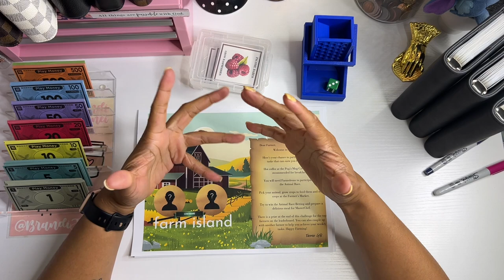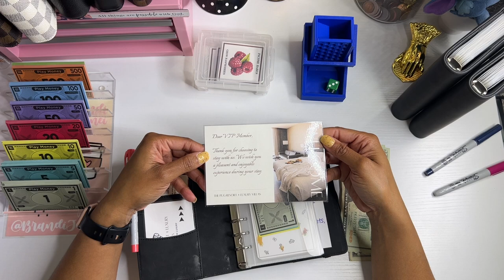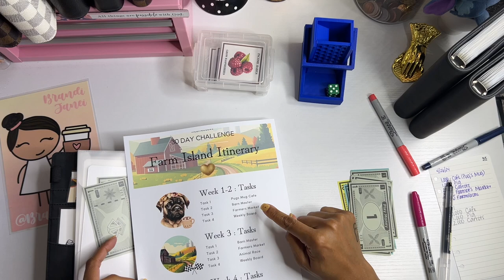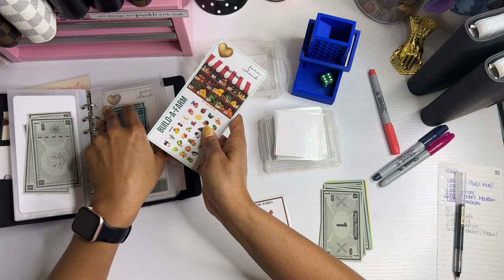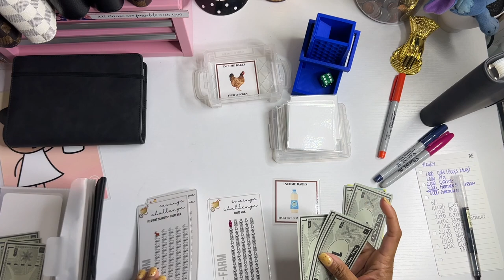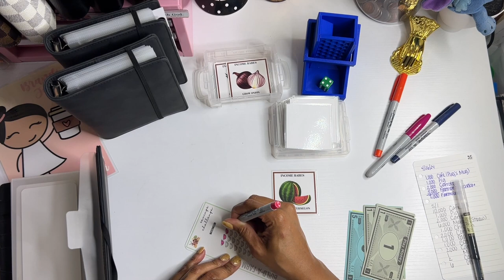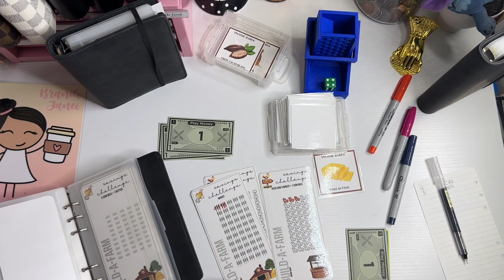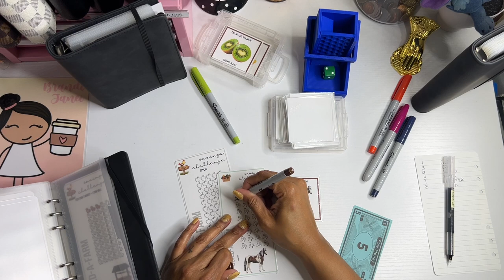Farm Island Friday *Build A Farm * Week 1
Thank for visiting my channel today! I had so much fun on Farm Island today harvesting crops, feeding my animals, and cash stuffing my envelopes. Be sure to check out @IncomeBabes so that you can purchase this fun game as well.

msha.ke/brandijanei